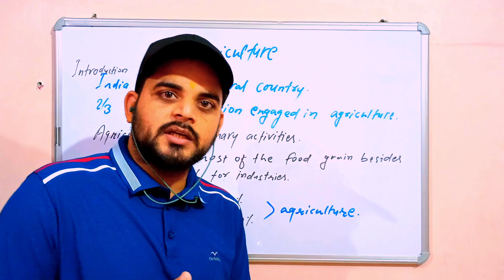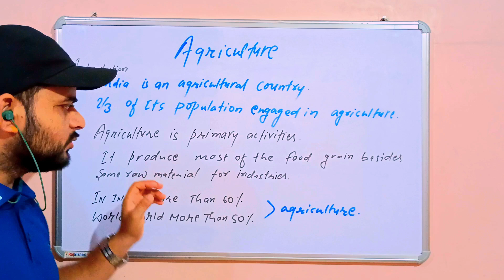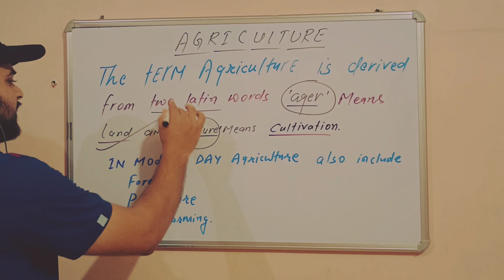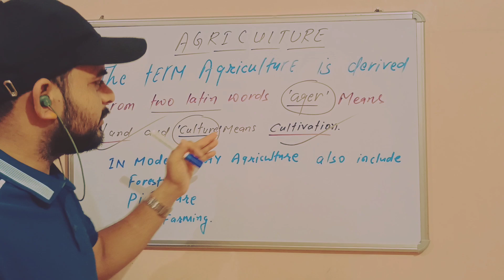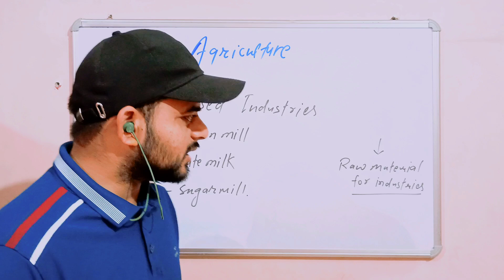Agriculture... sst ssc youtube videos @Republiczone class X ..